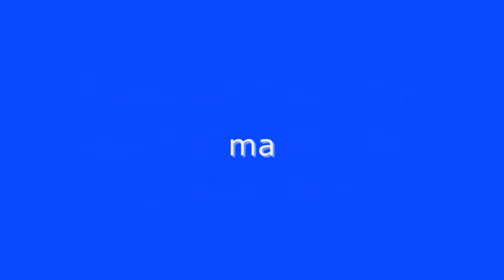Muore ventenne sulla Cassia Antica - Vittorio Trombetti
E' triste parlare di morte, è ancora più triste sapere che un giovane ventenne perda la vita per una "semplice idiozia" ..sterzare bruscamente per entrare in un benzinaio. A cosa stesse pensando la conducente della macchina che ha tagliato la strada a Vittorio e se avesse avuto "il solito" cellulare tra le mani non è dato saperlo ma lui non è riuscito ad evitare quel lieve quanto fatale impatto. Possiamo, forse dobbiamo maledire per l'eternità chi, anche senza volerlo, fa perdere la vita ad un'innocente, ..è nostro diritto ma non escludo che questa persona si maledirà da sola senza bisogno di alcun aiuto; ..solo i criminali riescono a vivere senza sensi di colpa in casi come questo. ..Ma, ..attenzione, sulle nostre strade, dove è davvero difficile venir sanzionati per il gettare una cicca di sigaretta dal finestrino o per il guidare con il cellulare sull'orecchio od ancora per il sentirsi in diritto di procedere ad 80kmh. quando il limite di 50 risulterebbe già eccessivo, cose di questo genere potrebbero succedere a chiunque tra noi. Se quella persona non avesse avuto fretta di girare nella piazzola della stazione di servizio, se il povero Vittorio non fosse stato "trasportato dalla sua fretta di andare a vivere la sua vita e fosse andato ancora più piano questa tragedia probabilmente non sarebbe avvenuta. Difficilmente la causa di gravi incidenti viene determinata da un solo fattore ma molto spesso di almeno due che s'incrociano tra loro; quando guidate e siete sulla strada, sorpassando un furgone, un suv od un'autobus, anche se state andando solo a 30kmh. ricordatevi sempre che non siete soli, che qualcosa d'imprevedibile potrebbe sbucarvi davanti. Riposa in pace Vittorio e grazie per la tua generosa e breve esistenza.